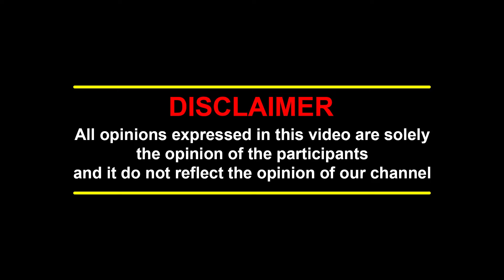ஆருத்ரா , MYV3ads ...ஆசை காட்டி பணத்தை ஆட்டைய போடுவாங்க - Vimaleshwaran | Nijanthan | Cyber Crimes